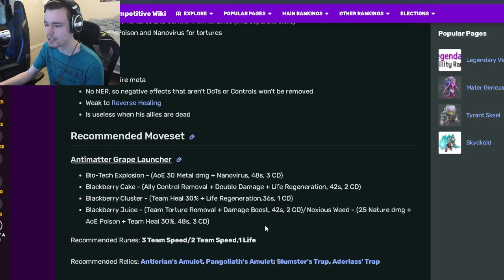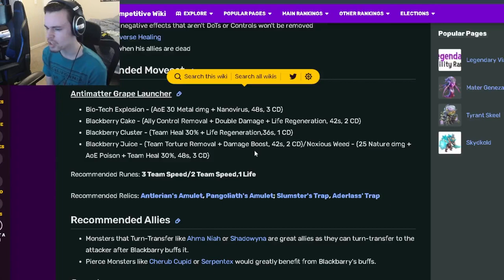Monster Legends is BLACKBARRY MYTHIC WORTH GETTING? | Monster Analysis